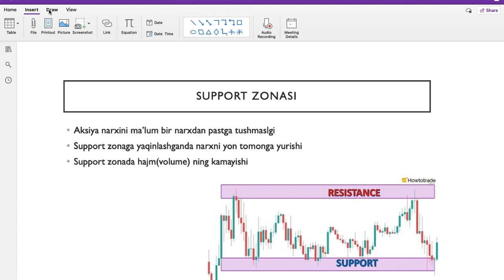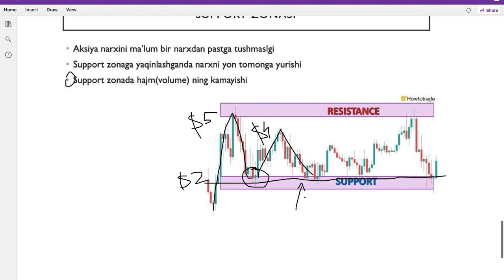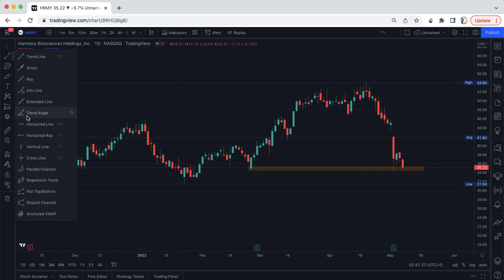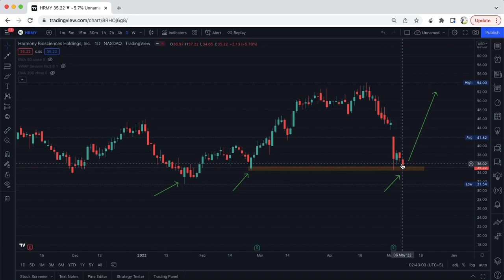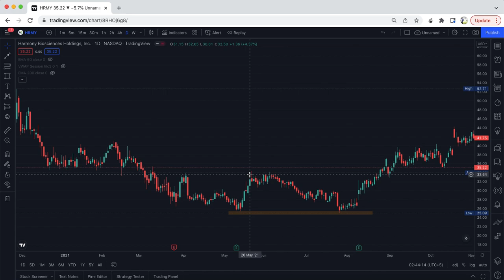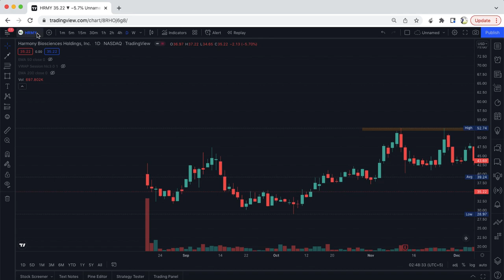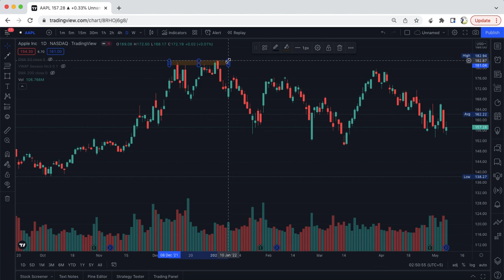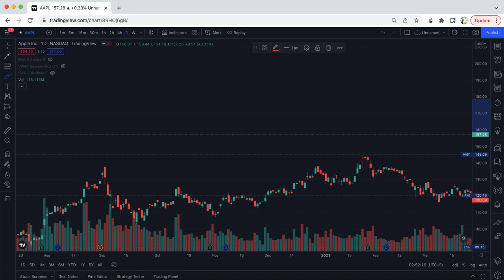SOTIB OLISH VA SOTISH NUQTALARINI ANIQLASH | NARX O'ZGARISH ZONALARI (1-DARS)